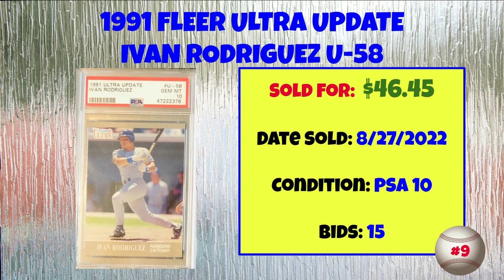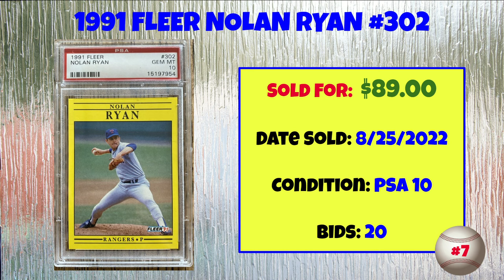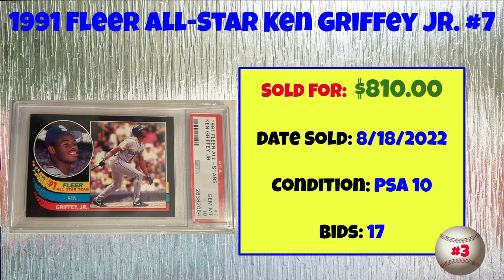1991 Fleer Most Expensive eBay Sales Baseball Cards - July-Sept 2022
A rundown of the most expensive 1991 Fleer Baseball cards sold on eBay in July-Sept of 2022.